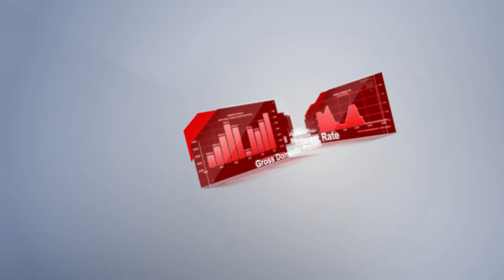Trader’s calendar on december 14-15: EU hopes for ECB rate cut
00:00 INTRO
00:33 EMPLOYMENT CHANGE (NOVEMBER)
01:10 BANK OF ENGLAND INTEREST RATE DECISION
01:46 ECB INTEREST RATE DECISION
02:14 RETAIL SALES, M/M (NOVEMBER)
02:51 INDUSTRIAL PRODUCTION, Y/Y (NOVEMBER)
03:37 MANUFACTURING PMI, PRELIM. (NOVEMBER)
04:22 PMI COMPOSITE, PRELIM. (NOVEMBER)